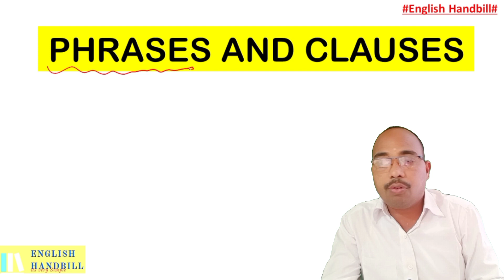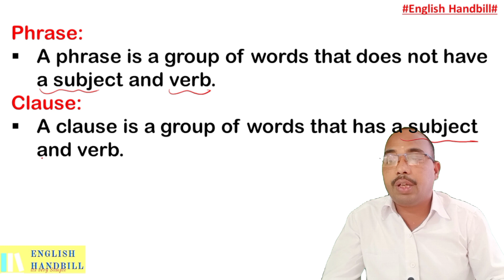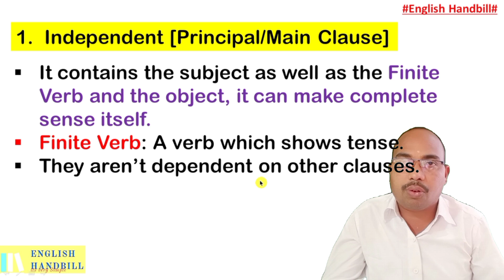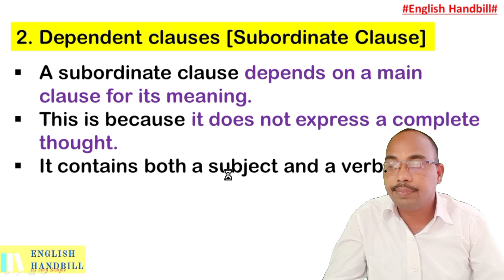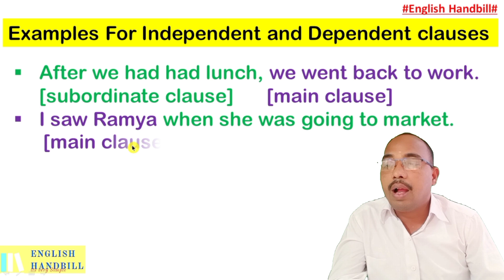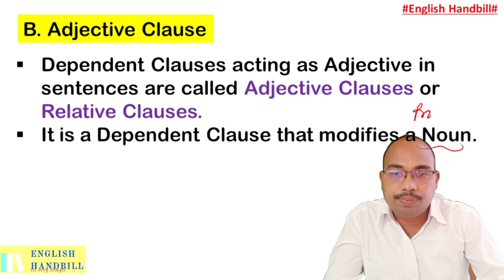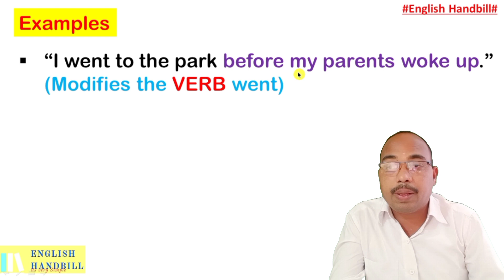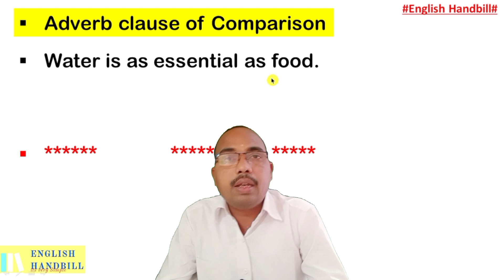Clauses | English Grammar For GPSTR HSTR FDA SDA | For All Competitive Exams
I have explained the Clauses | English Grammar For GPSTR HSTR FDA SDA | For All Competitive Exams | through Kannada in a very simple, new way and with lots of pictures (Clauses | English Grammar For GPSTR HSTR FDA SDA | For All Competitive Exams | ). I have used a new method for you to understand (Clauses | English Grammar For GPSTR HSTR FDA SDA | For All Competitive Exams | ). If you watch this video in its entirety without giving up, you will understand it very easily and you will say, "Clauses | English Grammar For GPSTR HSTR FDA SDA | For All Competitive Exams |” is very easy.

Your
Raju